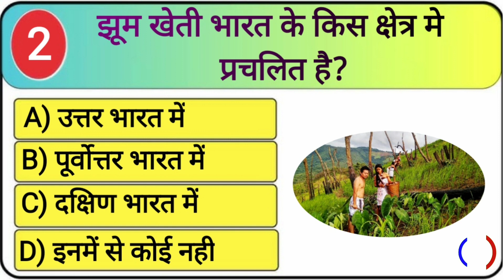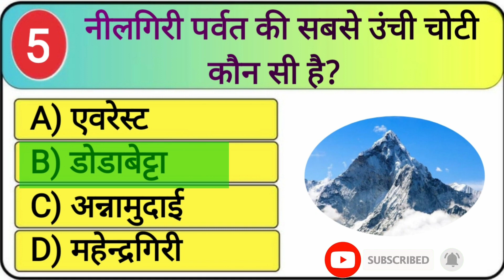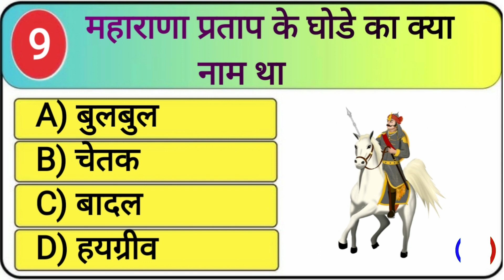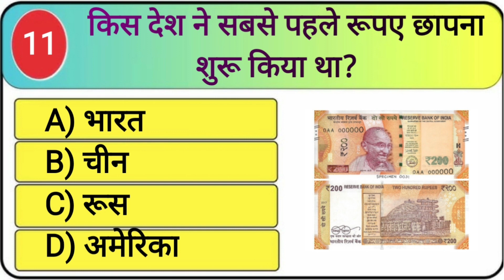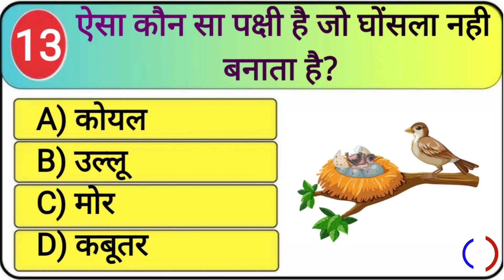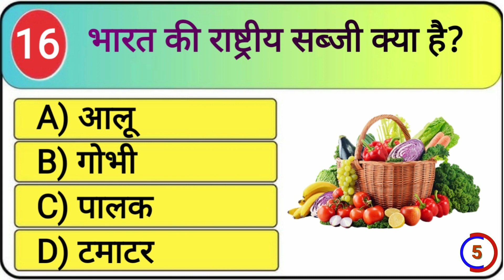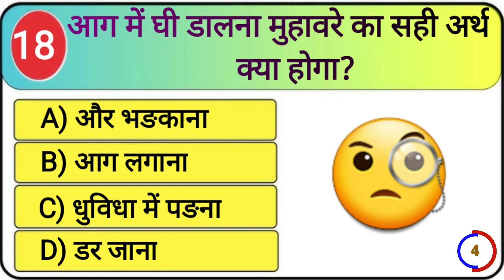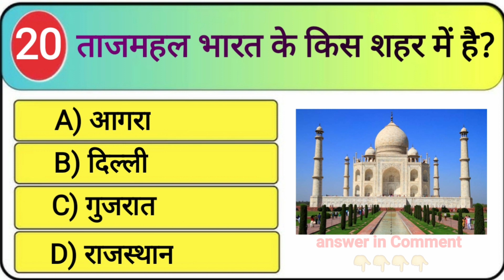Gk Question || GK In Hindi || Gk Questions and Answer || GK Quiz